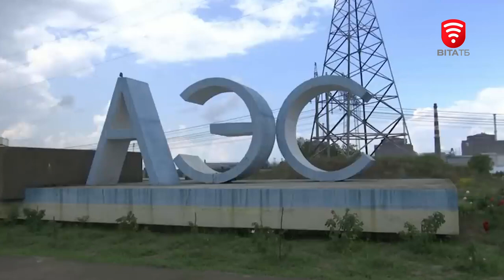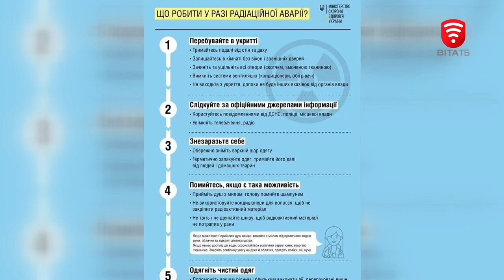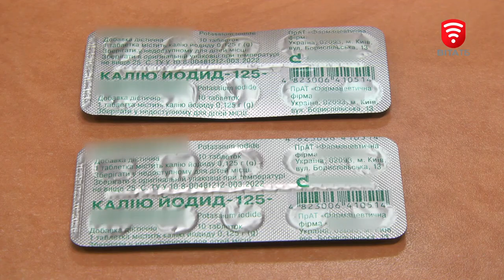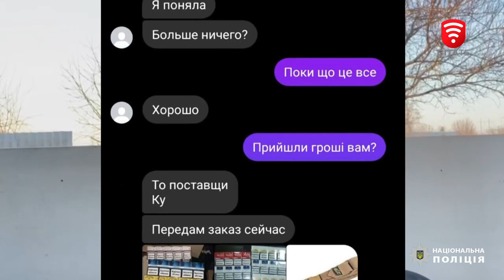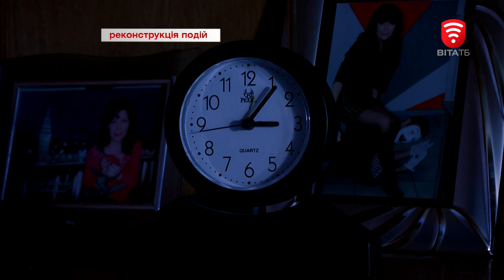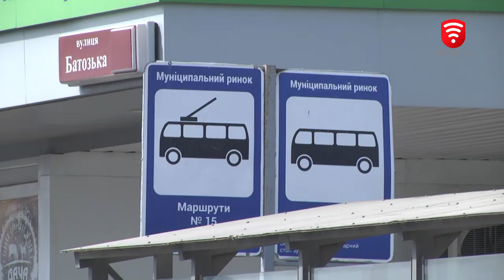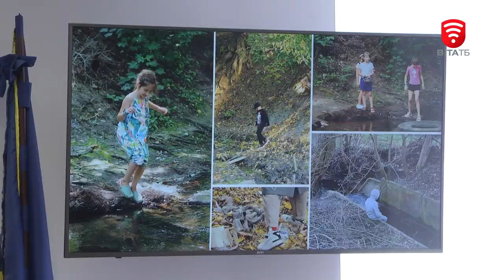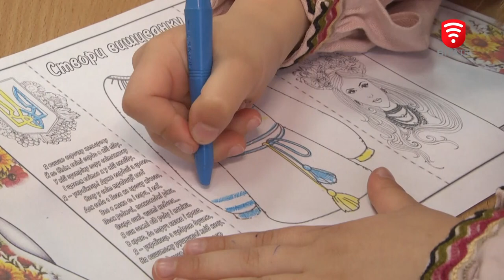Оперативні новини Вінниці за 23 червня 2023 року, станом на 19:00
0:00 Нічна атака по Україні та успіхи оборонців: 485 доба широкомасштабної збройної агресії російської федерації проти нашої країни
2:03 Ядерна небезпека: як діяти в разі ядерного вибуху і чи потрібно пити йод поради від експертів
6:33 На Площі Перемоги у Вінниці завершують підготовку місця, для майбутнього пам’ятного знаку жертвам російського теракту
7:55 В Україні запрацював єдиний реєстр зброї
9:03 Півмільйона гривень щомісяця заробляли продаючи амфетамін: правоохоронці викрили групу наркоторговців
10:05 У Вінниці з вікна четвертого поверху випав 3-річний хлопчик
10:38 Псевдоволонтерство під час війни: як не стати жертвою шахраїв розповіли кіберполіцейські
12:10 У Вінниці з 23 червня тимчасово перекриють рух транспорту по вулиці Академіка Янгеля
13:22 У Вінниці затвердили міську Концепцію розвитку малих річок
15:38 Займаються творчістю та доглядають за рослинами: активні канікули вихованців станції юних натуралістів
20:59 50 полотен про війну: у Вінниці презентували міжнародний мистецький проект «MIRROR»